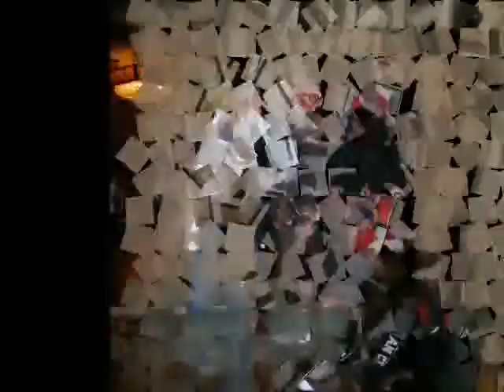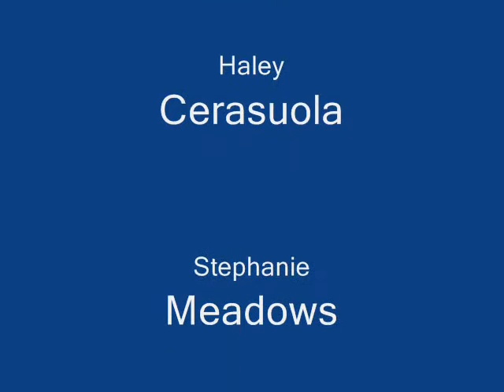Dance Elektra Memories !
picturesssssssss.